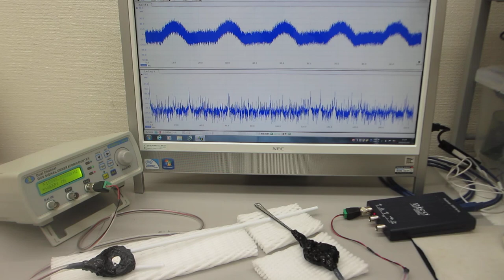超音波プローブによる、ダイナミック制御システム（超音波システム研究所 ultrasonic-labo）